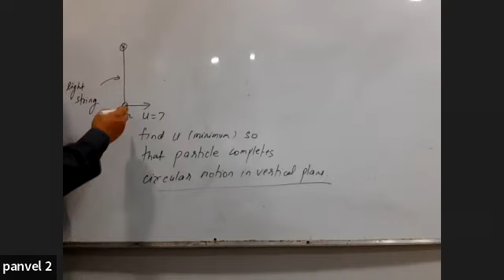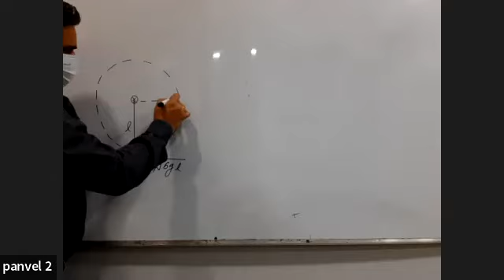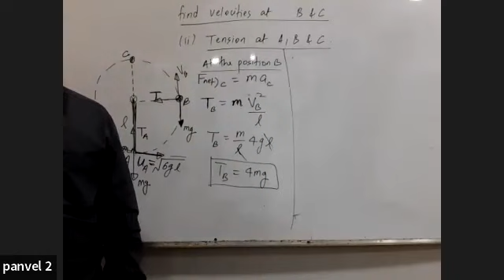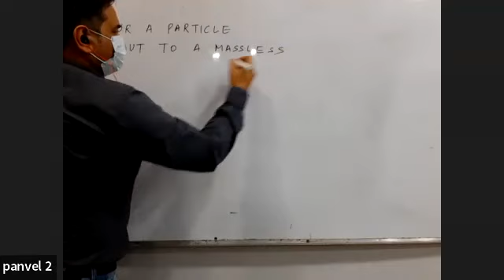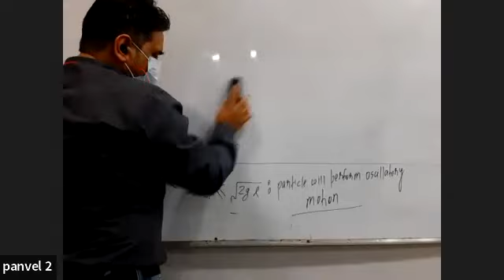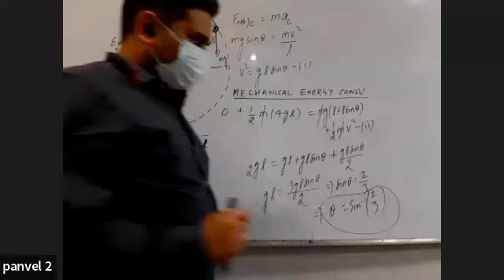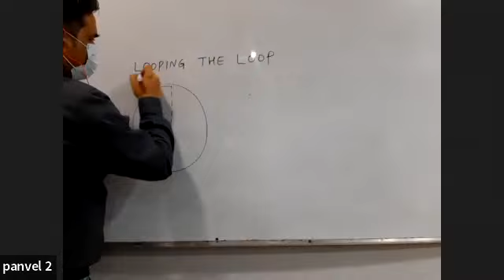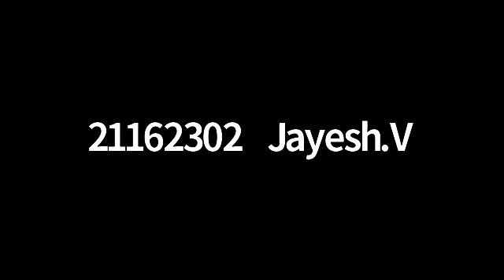AP1AP2 PHY 9 12 21 1